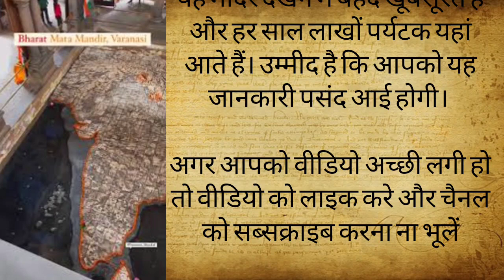भारत के सबसे अजीब मंदिर | 5. भारत माता मंदिर, वाराणसी | Real life vlogs with shivani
भारत के सबसे अजीब मंदिर | 5. भारत माता मंदिर, वाराणसी